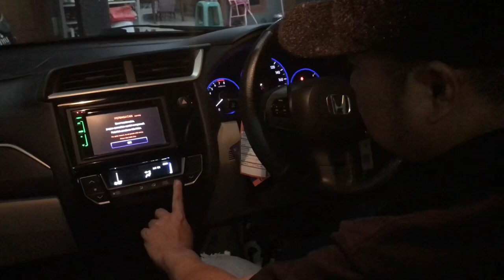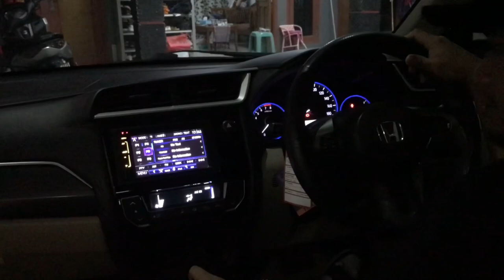Honda Mobilo E Autometik 2018 Istimewa & diJamin sangat Murah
Mobilo E Autometik
Tahun 2018
Pajak Januari 2023
Kilometer 80 ribuan
Istimewa & Murah

Owner
Ibu Mayang
Atau
Dhani

Bisa hubungi
Silahkan WA kami
Rosa

Terimakasih
DEROSA AUTO

mobil,
mobilmurah,
mobilbekas,
mobilbekasmurah,
Mobilsecond,
mobiltermurah,
mobilbaru,
mobildijual,
kreditmobil,
kreditmobilbaru,
kreditmobilbekas,
jualbeli,
jualbelimobil,
mobilmurahjakarta,
mobilmurahjabodetabek,
Mobilpremium,
Mobilmurahpremium,
mobilmurahsejabodetabek,
Toyota,
Honda,
Daihatsu,
Suzuki,
Mitsubishi,
Nissan,
Datsun,
Motor, manual,
autometik,
Wuling,
Hyundai,
KIA,
MobilAutometik,
MobilManual,
Innovaautometik,
Diesel,
Solar,
Mobildiesel,
Automatic,
mobildiesel,
Automatic,
Mobillistrik,
MobilElektrik,
mobilpremiummurah,
mobilpremium,
mobilmurahtangerang,
mobilmurah Jawa timur,
mobilmurahjawabarat,
mobilmurahjawatengah,
mobilmurahbogor,
mobilbekasjawabarat,
mobilbekasjawatengah,
mobilbekasjawatimur,